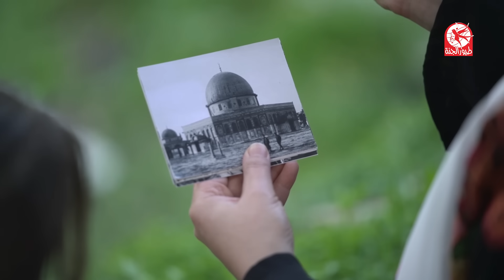برومو كليب عالمايا - زينب المكحل ومؤمن الجناني | طيور الجنة